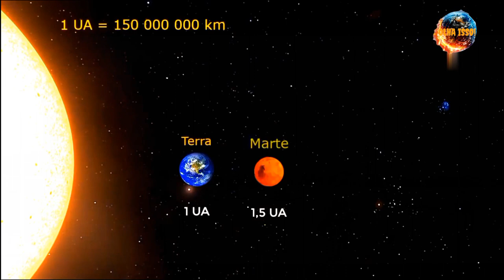NESSA ESTRELA CABEM 1.300.000 PLANETAS TERRA.INCRÍVEL!!!!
O SOL É CONSIDERADO COMO O CENTRO DO UNIVERSO, AO MENOS DA VIA LÁTEA. PORTANTO NESTE VÍDEO FALO UM POUCO DAS SUAS PRINCIPAIS CARACTERÍSTICAS, PRINCIPALMENTE EM COMPARAÇÃO À TERRA.FAMÍLIA, SÓ LEMBRANDO QUE O SOL É 109 VEZES MAIOR QUE A TERRA E 400 VEZES MAIOR QUE A LUA. NO VÍDEO A COMPARAÇÃO ENTRE A TERRA E O SOL ESTÁ SOB A FORMA DE VOLUME E MASSA DO SOL E DA TERRA, E NÃO MEDIDA DE TAMANHO DE AMBOS BELEZA?! PORTANTO A CIRCUNFERÊNCIA DO SOL É 109 VEZES MAIOR QUE A CIRCUNFERÊNCIA DA TERRA DIFERENTEMENTE DO VOLUME DE MASSA ENTRE ELES.